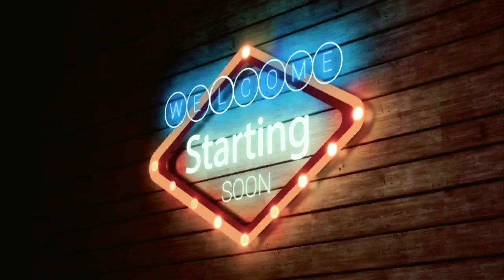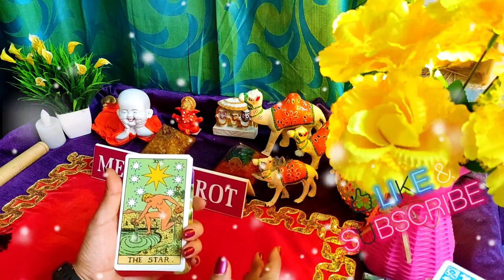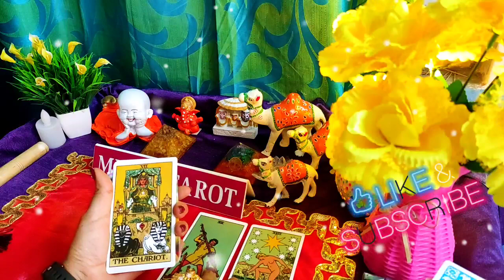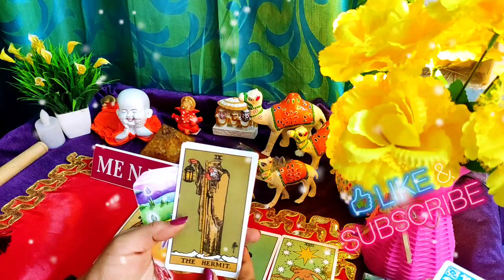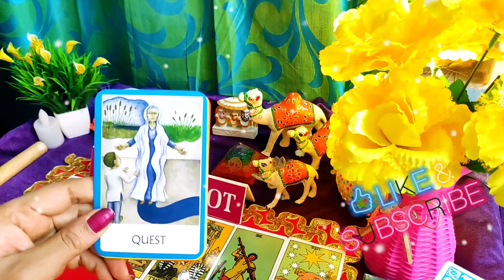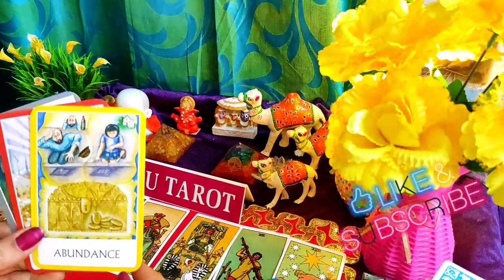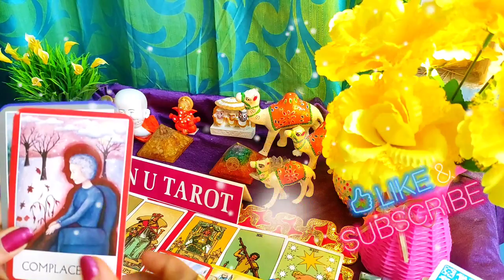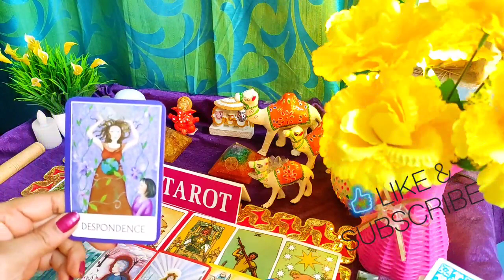😘🥰😍No contact, wo bhoole nahi hai aapka pyaar, 💙🤍💙🤍💙 me n u tarot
Welcome 💐

💚I AM CERTIFIED TAROT CARD READER AND ASTROLOGER.

intro: 00:00
start 00:30